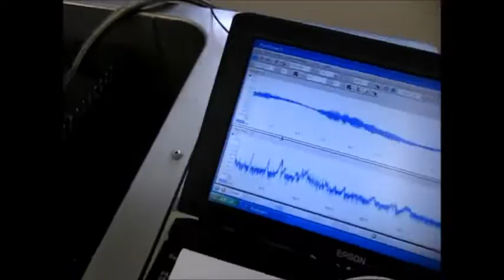対象物の音響特性を利用した「超音波制御技術」 （超音波システム研究所 ultrasonic-labo）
オリジナル音圧測定解析装置：超音波テスターにより
　新しい「超音波制御技術」を開発しました。

　対象物への非線形伝搬現象を考慮した、

参考